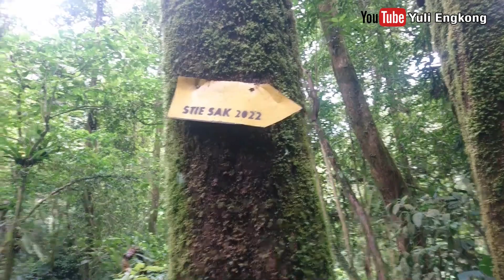Misteri Gunung Kunyit 2.151 Mdpl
Gunung Kunyit dengan ketinggian 2.151 Mdpl menyimpan aroma mistis yang kental saya mengahalami hal tersebut dimana semua jalur tertutup oleh pohon tumbang, saat masuk di pintu rimba wallahuaklambisowab, Daun sirih wajib di bawa sebagai kepercayaan masyarakat di Kaki Gunung Kunyit sebagai syarat mendaki di Gunung Kunyit.
Setelah mencari jalan keluar engkong berhasil menemukan Kawah mati dan air terjun dengan melewati aliran sungai.

saat podcast berjalan engkong di hadiahi sebuah cincin emas, tali gelang dan batu permata dalam bentuk ghaib yang ditanamkan di kening engkong..
rasanya dingin seperti di bius dingin sekali

Kisah selanjutkan akan saya kupas tuntas di buku Ekspedisi 10.000 Jam Pendakian bersama Yuli Engkong maka dari itu beli buku saya atau menjadi sponsor dalam perjalanan ini.

Spot terbaik
Taman Para Dewa
Tempat Bertapa Pahlawan Kerinci Depati Parbo